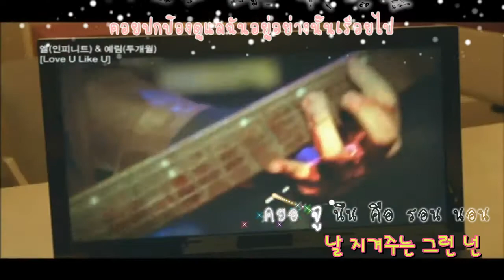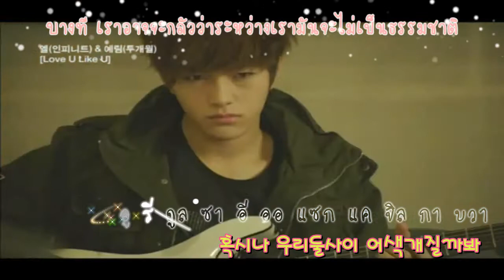[HD] L (Infinite) & Yerim - Love U Like U (Karaoke & TH-Sub)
ในแอคเคาท์เก่า คลิปเพลงนี้เป็นคลิปที่มีคนวิวและไลค์เยอะที่สุดเลยจ้ะ T_T
Ps.คนทำชอบทั้งแอลทั้งเยริมมากค่ะ ^^